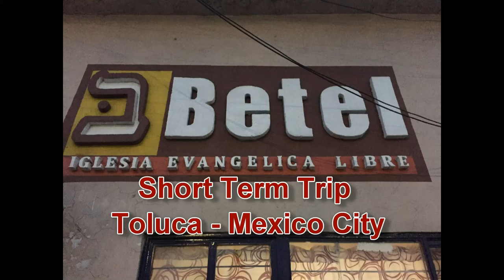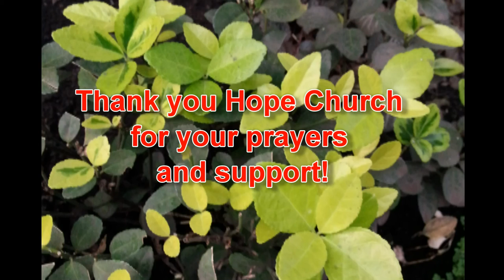STM Report Mexico 15 FINAL